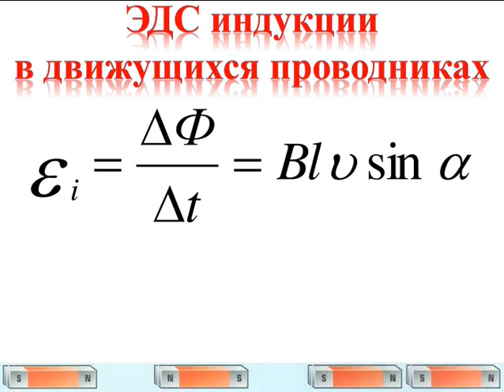ЭДС индукции в движущихся проводниках